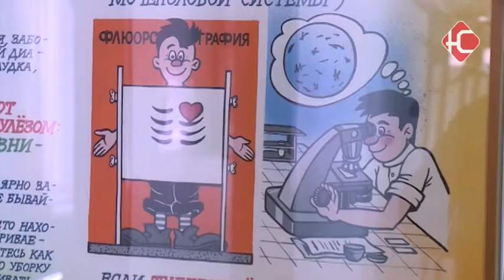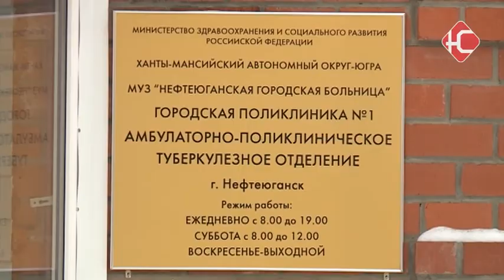Больше заразных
Затянул с флюрографией, остался без легкого. В Югре стартовал месячник по профилактике туберкулеза. В Нефтеюганске с каждым годом все меньше заболевших, однако есть и тревожные тенденции. Все чаще развиваются заразные формы этой болезни. О чем предупреждают сами больные и медики - в следующем материале.